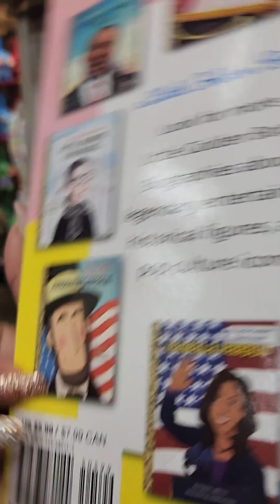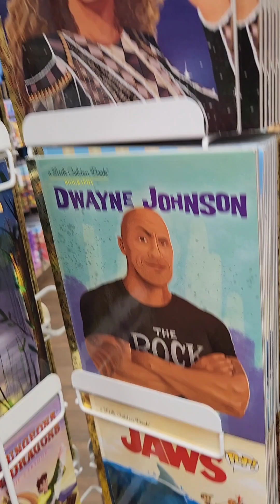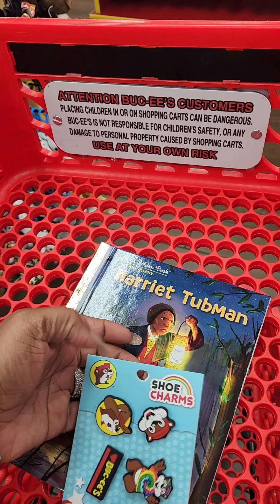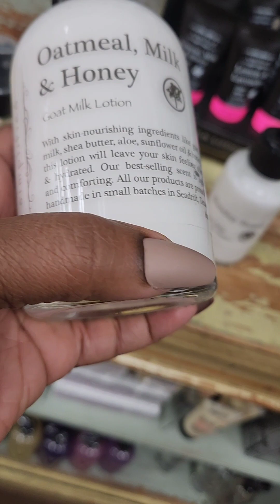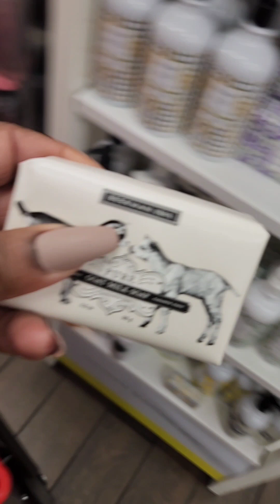COME WITH ME 2 BUC-EE'S, THIS DAMN STORE GOT EVERYTHING ! CHECK OUT WHAT I GOT 🙃🙃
THANK YOU 4 WATCHING & HANGING OUT WITH  US, I GOTTA GO BACK TO THE STORE WHEN I'M  BY MYSELF, MY HUSBAND JUST WENT & SAT OUTSIDE ON THE BENCH 🤣🤣 HE SAID WE GON BE HERE ALL DAY FOOLING AROUND WITH YOU ! I WAS ONLY GOING IN FOR FUDGE & BANANA PUDDING, BUT  AS YOU CAN SEE I GOT DETOURED 😬